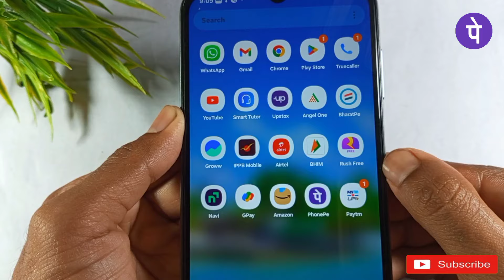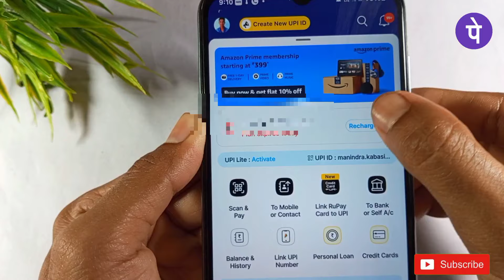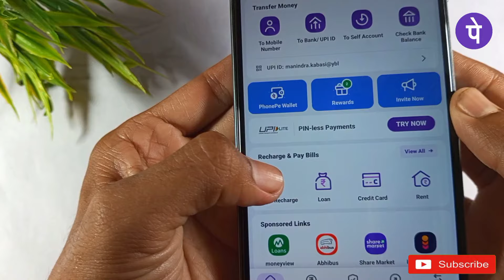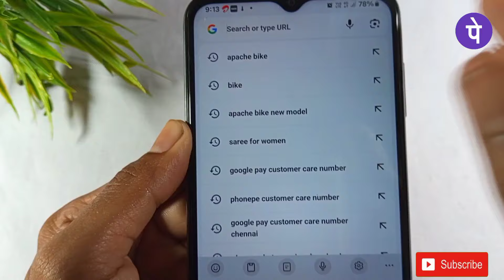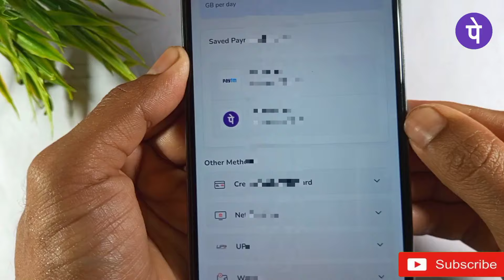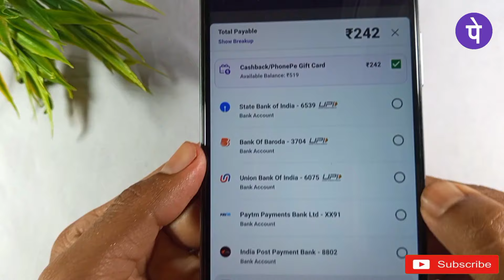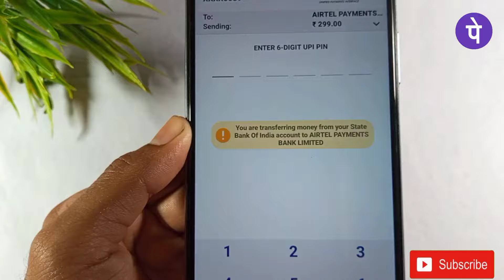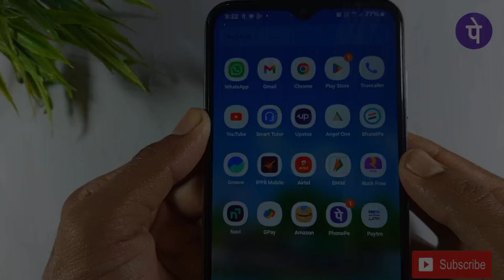Bina Charges Ke Phonepe, Paytm, Google Pay, App Se Recharge Kaise Kare - recharge kaise karte hain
नमस्कार दोस्तों मै हु आपका मनिंद्रा और आज की इस न्यू वीडियो मे मै आप साभी लोगों को बताने वाला हु की बिना चार्जेज के फोनपे पेटम गूगल पाया से रिचार् कैसे करें

bina charges diye phonepe paytm google pay app se recharge kaise kare
phonepe recharge extra charge problem
phonepe app se mobile recharge kaise kare
phonepe recharge extra charge problem fixed
phonepe se recharge karne per jyada paisa kyon cut raha hai
phonepe se recharge kaise karte hain
how to remove phonepe recharge extra charge platform fees
phonepe recharge kaise kare

How To Recharge Without Extra Charge Phonepe

Phonepe Mobile Recharge Without Charges |
Phonepe Extra Charges

Mobile Recharge Without Platform fee Bina extra
charge ka recharge kaise kare
Recharge cashback